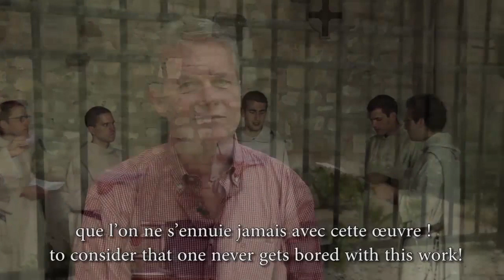Ensemble La Fenice, Jean Tubéry, Il vespro della beata Vergine Claudio Monteverdi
Vespro-Hebdo #1